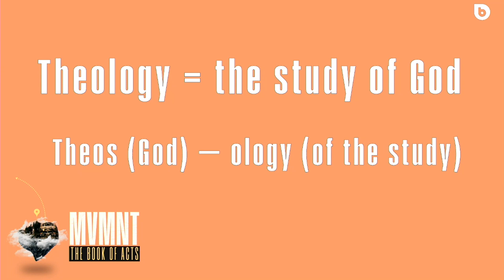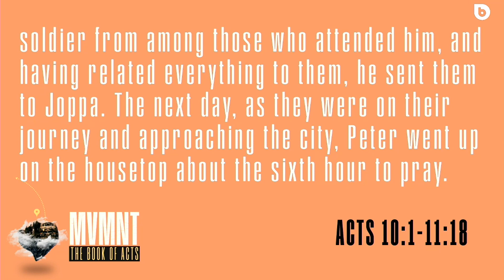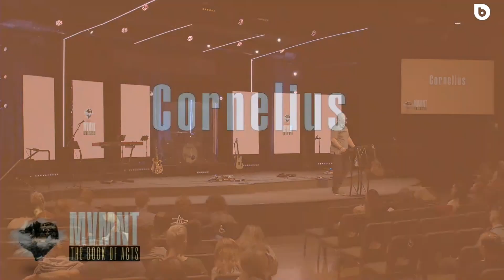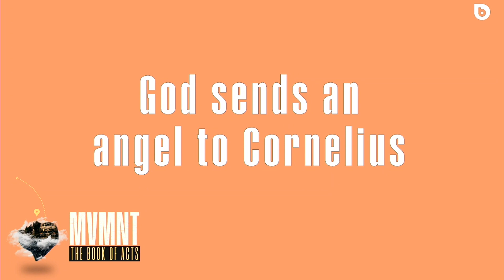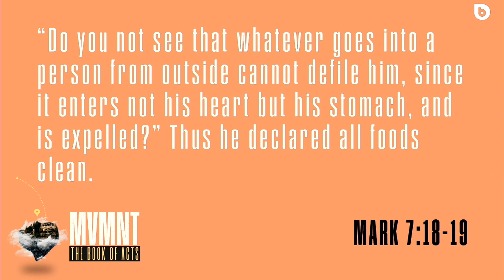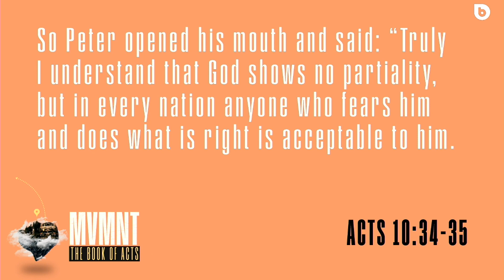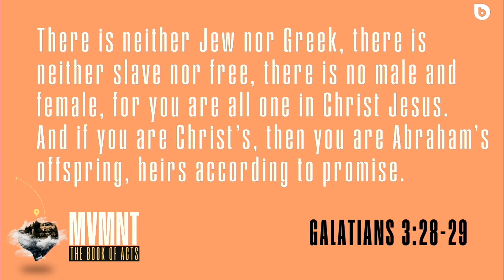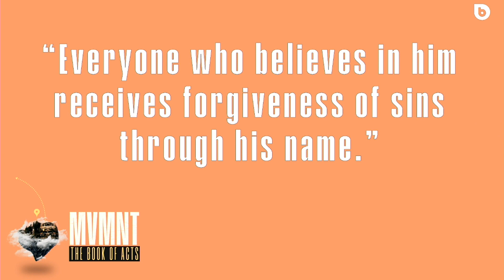The Gospel is for Everyone - Acts 10 - Pastor Jeff Gowling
A sermon in the series MVMT: The Book of Acts, from The Bridge Bible Church in Bakersfield, CA. Pastor Jeff Gowling teaches out of the book of Acts 10. You can visit us online at thebridgebiblechurch.com.

00:00 - Introduction
01:59 - What is theology?
03:31 - Theology in Luke/Acts
05:42 - Reading of Acts 10
12:35 - Who is Cornelius?
14:42 - Jews' relationship to Gentiles
16:54 - God sends an angel to Cornelius
20:20 - Peter's vision
25:52 - The meaning of the vision
29:00 - The. "Revolutionary Revelation"
34:44 - God's people are no longer defined by bloodlines
35:35 - Being good is not good enough